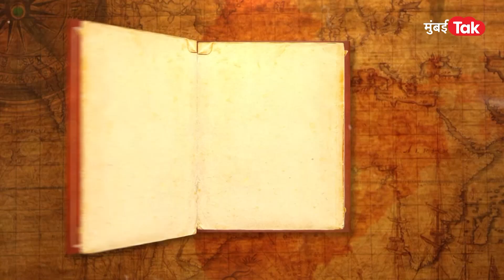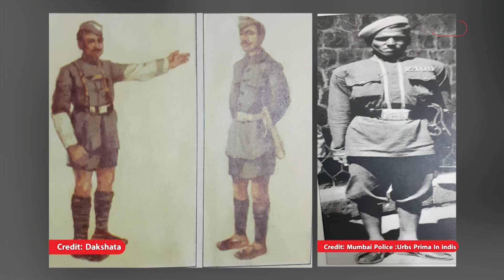Mumbai Police Uniform: East India Company,संयुक्त महाराष्ट्र ,अंतुले कशी आहे पोलिस युनिफॉर्मची कथा?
ईस्ट इंडिया कंपनी, संयुक्त महाराष्ट्र आणि अंतुले कशी आहे पोलिस युनिफॉर्मची कथा